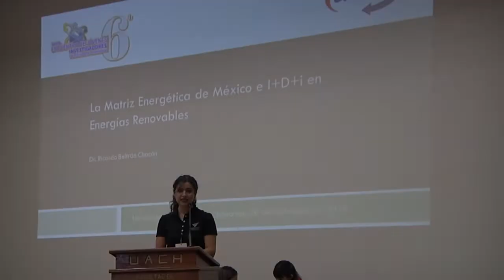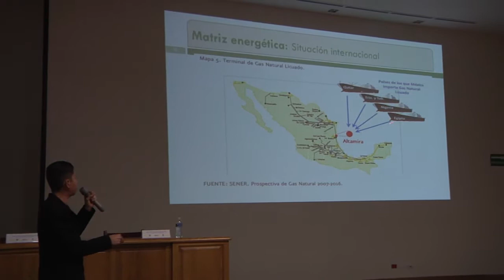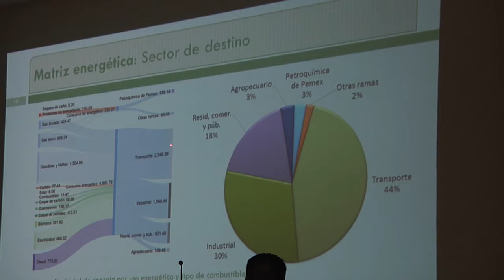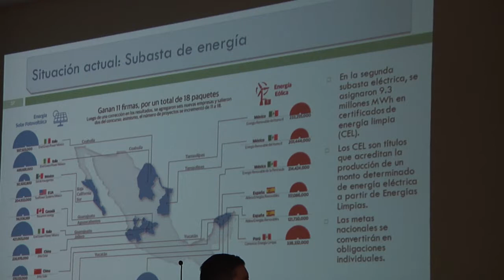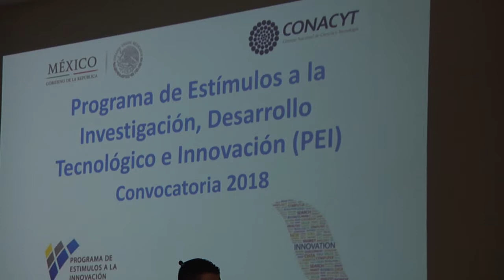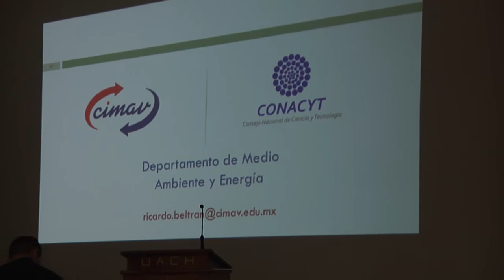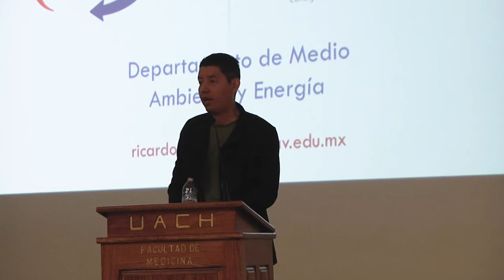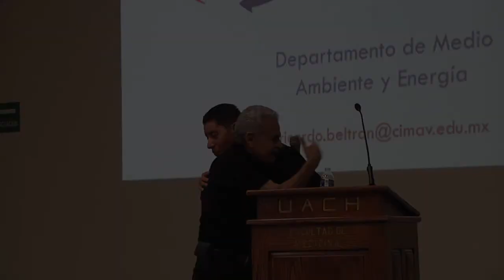Conferencia Dr. Ricardo Beltrán Chacón